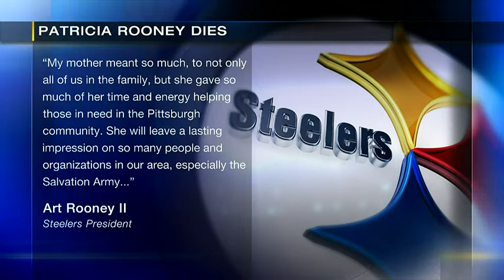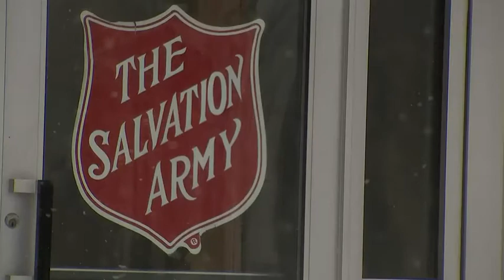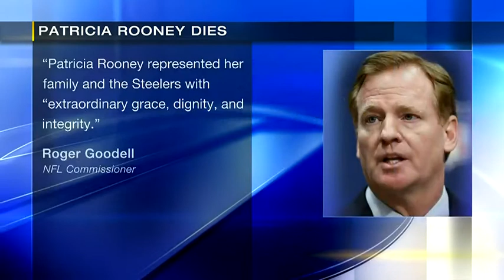Remembering Patricia Rooney, late wife of longtime Pittsburgh Steelers owner Dan Rooney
The Steelers announced the death of Patricia Rooney on Saturday night. She was 88 years old. This is how she's being remembered